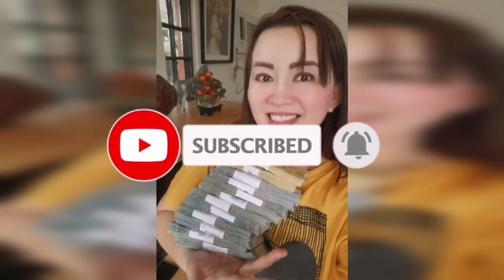PAMAHIIN NGAYONG MONDAY-APPLE PAGUIO7